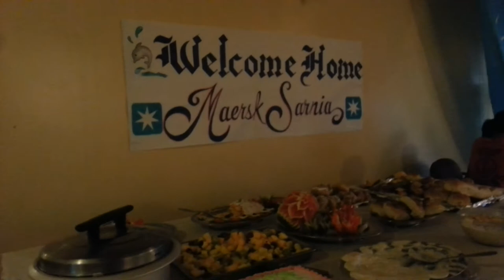BBQ party on board Ship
Prince CarL 1000